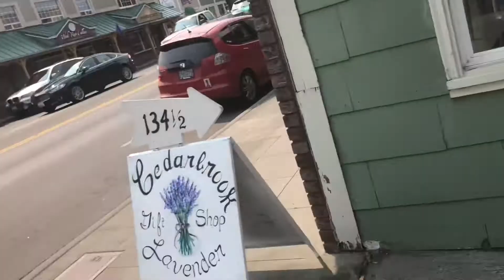Veda day ten: noises with Tayloth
Yeeese I shpeeled you’re naym wröng tayloth

Lana del Rey: national anthem

LAvEndUr smELls